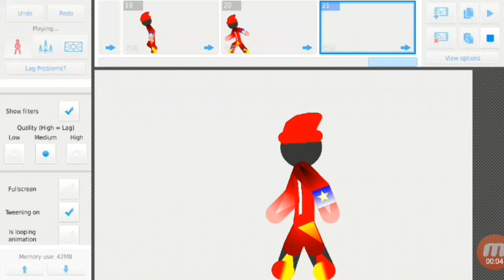My Stickfigure Escape Sticknodes App